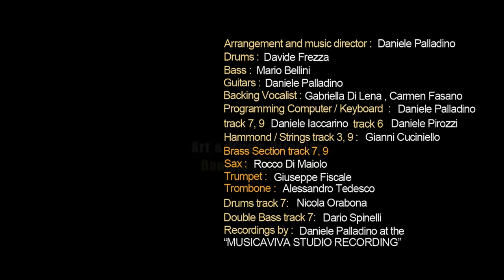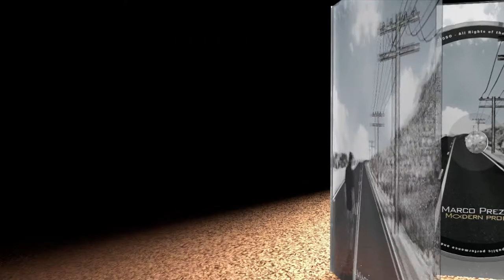MARCO PREZIOSO - MODERN PRODIGAL SON - TRAILER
Modern Prodigal Son
Marco Prezioso with his first album
Produced by Marco Prezioso, Co-Produced by Daniele Palladino
Recorded to "MusicaViva Studio Recording" in October 2010
Arrangement and Musical Director: Daniele Palladino
Drums: Davide Frezza
Bass: Mario Bellini
Electric and Acoustic Guitars: Daniele Palladino
Keyboards, and Programming: Daniele Palladino
track 7,9: Daniele Iaccarino; track 3: Daniele Pirozzi
Piano, Hammond track 3,5: Gianni Cuciniello
Backing Vocalist: Carmen Fasano, Gabriella Di Lena
Sax: Rocco Di Maiolo
Trumpet: Giuseppe Fiscale
Trombone: Alessandro Tedesco
Double Bass: Dario Spinelli
Drum track 7: Nicola Orabona
Cover, Web Site, Spot Designer: Daniele Pirozzi